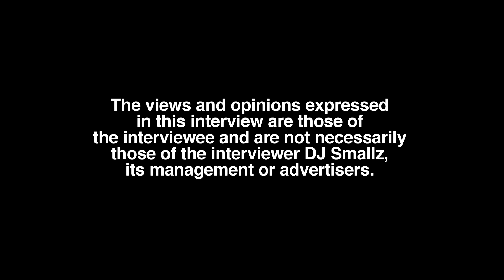10K Shows $140000 Jewelry and Reveals Jeweler, Ring On Wedding Finger, Trap Gurlz Meaning, Lil Durk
Part 1

Memphis, TN born-raised/Atlanta, GA residing recording artist/entrepreneur, 10K, sits down with DJ Smallz and reflects on her jewelry, opening up about her past. This interview was filmed on 10/13/22.